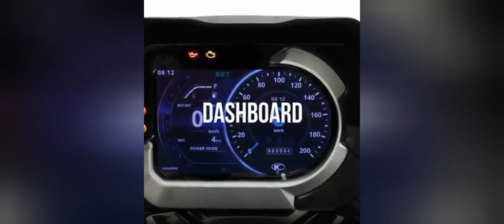THE NEW 2021 KYMCO CV3 550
the all NEW Kymco CV3 550
2021